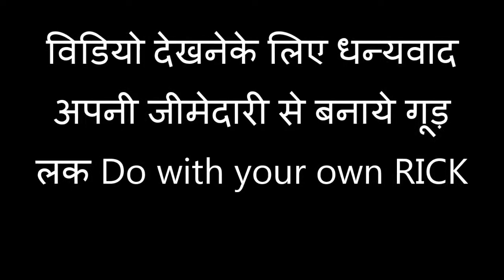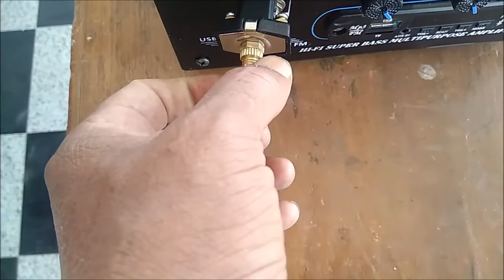How to setup Audio Amplifier STK 4141 Board in tractor cabinet for home use (Hindi)